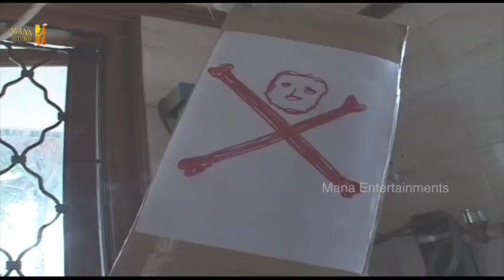Andaru Dongale Comedy Serial - Episode 20 || Sivannarayana, Vasu Inturi || Mana Entertainments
Welcome one, welcome all to this crazy, fantastic ride, where these silly fellas will tickle your funny bone. Watch 'Andaru Dongale' and have a few gags, because, life shouldn't be taken too seriously.